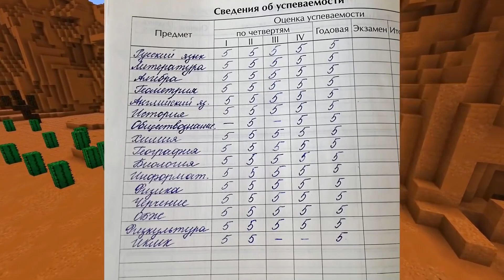УЗНАЛ РАДУЖНЫЙ СЕКРЕТ БАБКИ ГРЕННИ